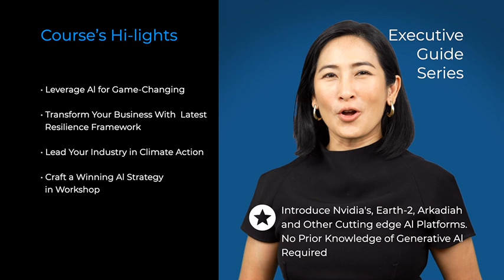Generative AI for Climate Resilience Leadership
SuperLab เปิดหลักสูตร จองได้แล้ววันนี้
พบราคาพิเศษ Early Bird Ticket ภายใน 31 ส.ค. นี้ เท่านั้น!
SuperLab ชวนพลิกกลยุทธ์ความยั่งยืนและเสริมสร้างความเป็นอยู่ที่ดีขององค์กรในทุกมิติ ด้วยคอร์สพิเศษแบบเต็มวัน
‘Executive Guide Series:  Resilient Leadership for 21st Century’
มาร่วมกันเป็นผู้นำยุคใหม่ ปรับตัวพร้อมตั้งรับในทุกสถานการณ์ นำพาองค์กรก้าวไปอย่างยั่งยืน
คอร์ส: Generative AI for Climate Resilience Leadership
ครั้งแรกที่นำเทคโนโลยี Generative AI มาแก้ไขปัญหา Climate Change
วิทยากรบรรยายพิเศษ - รศ. ดร. เสรี ศุภราทิตย์  Chairman of Executive Committee, Climate Hazard Specialist, FutureTales LAB
📍ชั้น 8  ฟิวเจอร์เทลส์ แล็บ
@อาคารทรู ดิจิทัล พาร์ค
🎟️ Early Bird 29,000 บาท ต่อท่าน/คอร์ส
Special Deal - Early Bird Ticket - within 31 Aug!
Revolutionize your sustainability strategy and strengthen organizational well-being in all dimensions with exclusive, full-day guidance.
Couse: Generative AI for Climate Resilience Leadership
Special Guest - Assoc. Prof. Dr. Seree Supratid, Chairman of Executive Committee, Climate Hazard Specialist, FutureTales LAB
📍8th Floor, FutureTales LAB
@True Digital Park